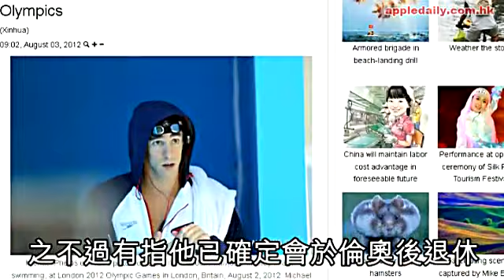搶金累積20面牌 費斯言退